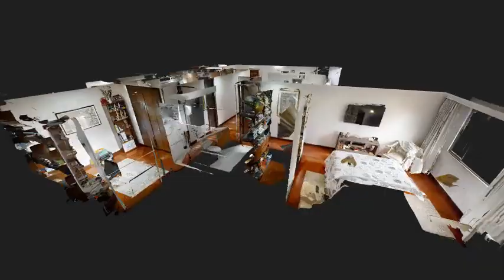Carrera 7b calle 134 LONG INTRO 480p MP4 1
Country 134 Bogotá